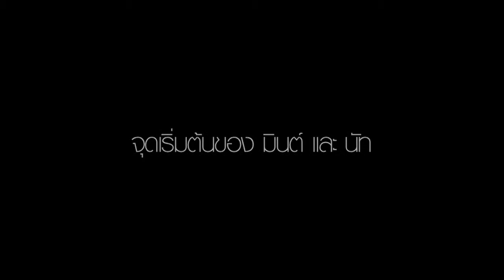Mint & Nut: Wedding Teaser [Full Frame Studio]